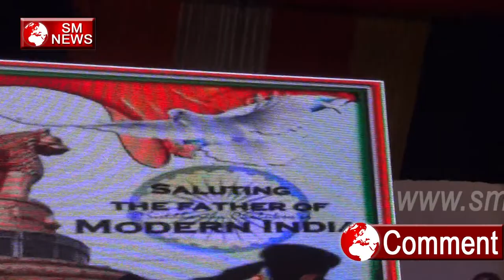Baba Saheb ने रखी थी नवनिर्माण भारत की नींव-Baba Saheb 127th Jayanti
Baba Saheb ने रखी थी नवनिर्माण भारत की नींव